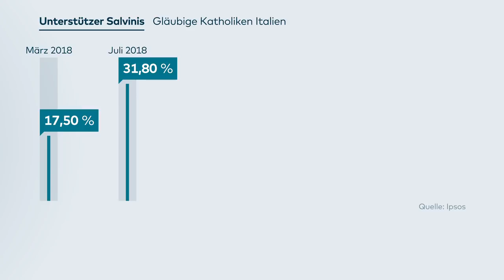POPULIST: Salvini wird für Papst Franziskus zur Bedrohung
Wegen seiner Haltung in Migrationsfragen tun sich Katholiken in Italien schwer mit Papst Franziskus. Zugleich wird unter Gläubigen Matteo Salvini immer beliebter. Italiens Innenminister avanciert zum heimlichen Oberhaupt der Katholiken.